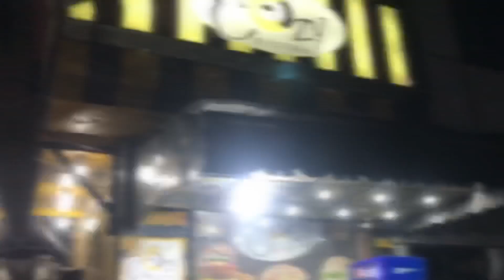Delicious Zinger Shawarma in Cantt Sialkot| Cozy Bistro Vlog 10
Delicious Zinger Shawarma in Cantt Sialkot | Cozy Bistro. You can enjoy a lot of Videos on Food Varieties.